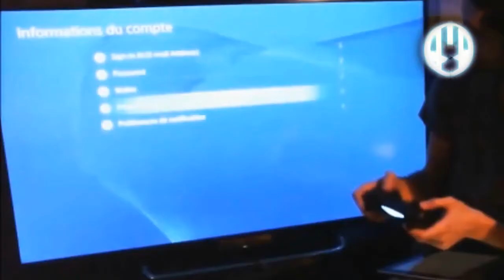Shadow Source: Xbox One Start up and Dashboard, Diablo 3: Reaper of Souls on PS4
Get it all here on Shadow Source with your host xXxBraveShadowxXx.
Game Reviews, Walkthroughs, First Impressions, Unboxings and MORE.